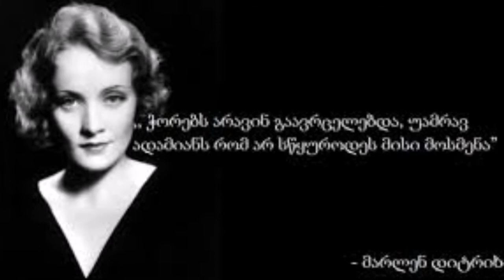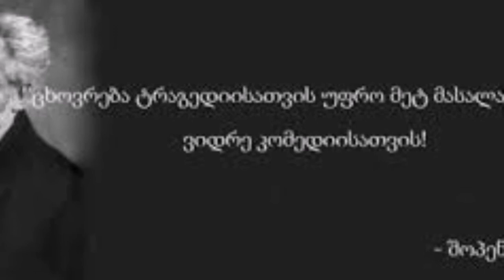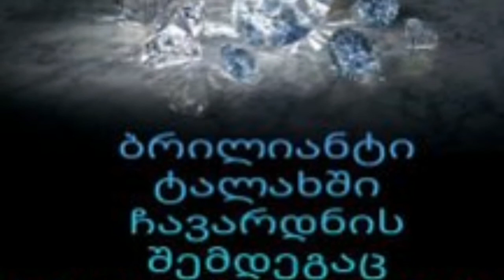ფრაზები / ცხოვრებისეული ფრაზები